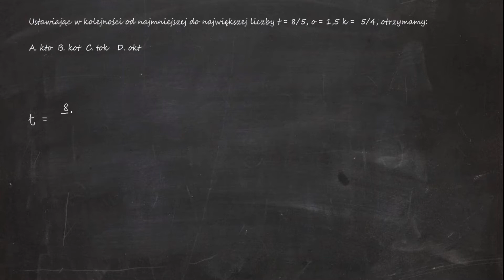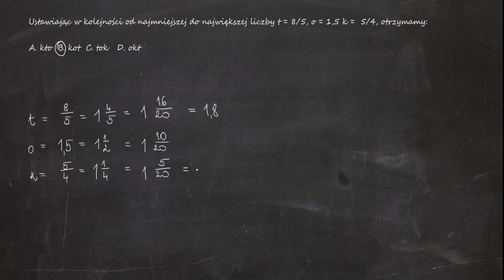Ustawiając w kolejności od najmniejszej do największej liczby t = 8/5, o = 1,5 k = 5/4, otrzymamy